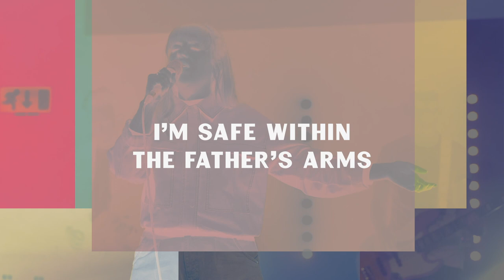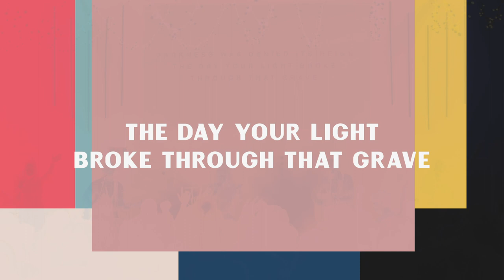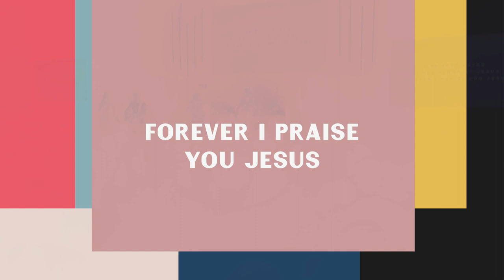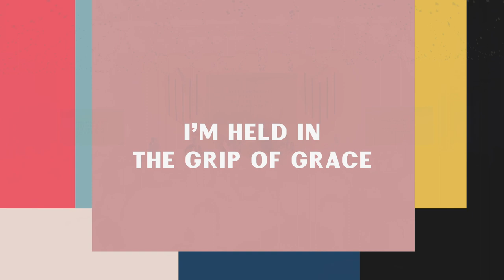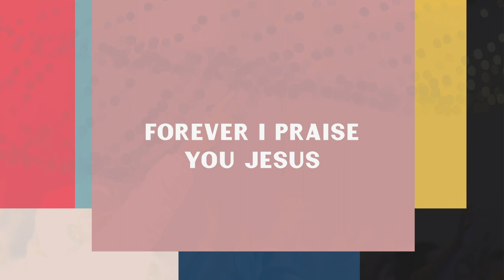Once and for All - Lyric Video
Once And For All by CFC Music

Available everywhere digital music is sold

Written by: Brandon Lake, Leah McFall, Nick Herbert, Ryan Griffith

Recorded live in CFC Belfast in March 2019

CFC Music is the worship community of Christian Fellowship Church, a thriving non-denominational, multi-site church in Northern Ireland. CFC has already been the birthplace of many well known worship songs such as Days of Elijah, God of this City and Rescuer.

CFC Music is about equipping and building the Church with God-glorifying worship songs. All of our songs are birthed in our local church community to empower and strengthen our times of worship, and we are hoping these songs can become spiritual anthems in your life, and above all, glorify God.